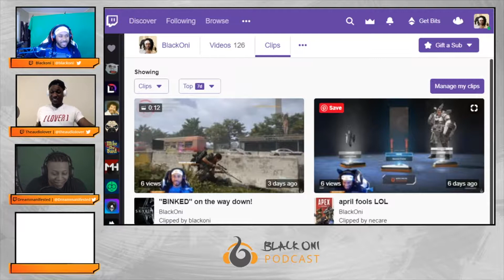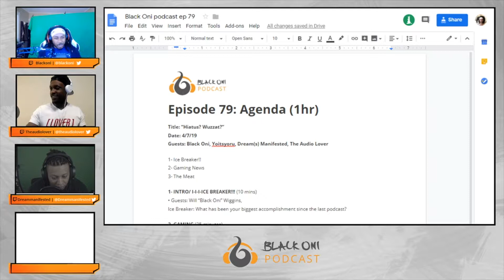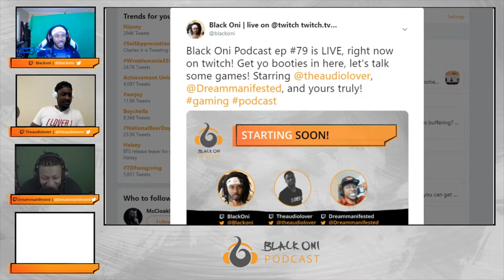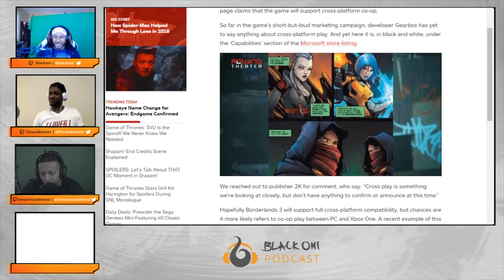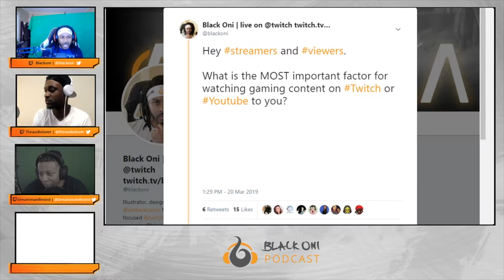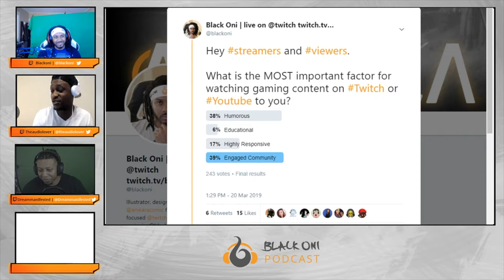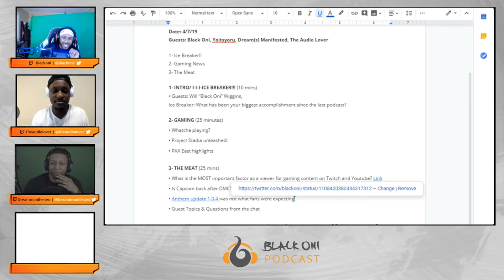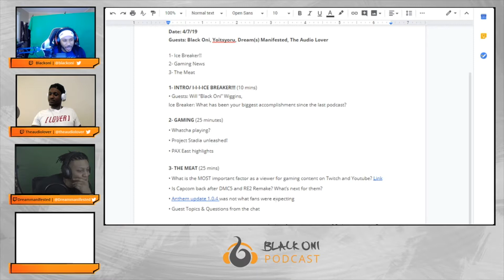Black Oni Podcast 79 | The Hiatus is OVER!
The podcast is back! Follow to be up to date on new episodes
Support the podcast to ensure more episodes come out more often!